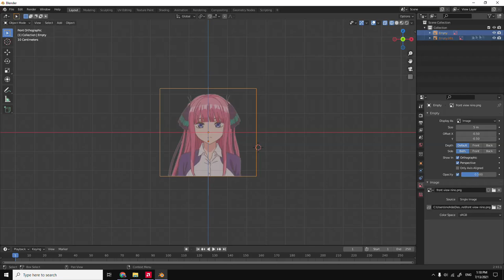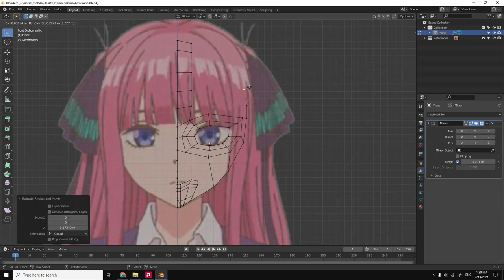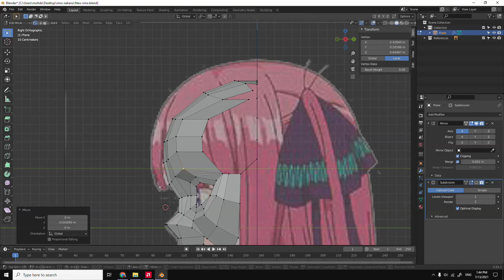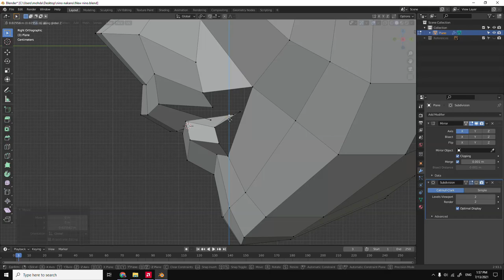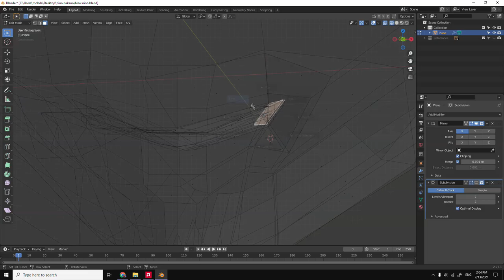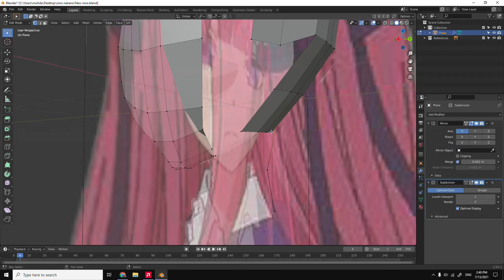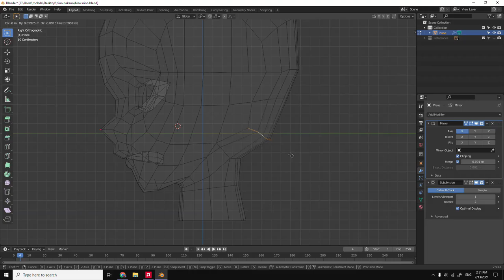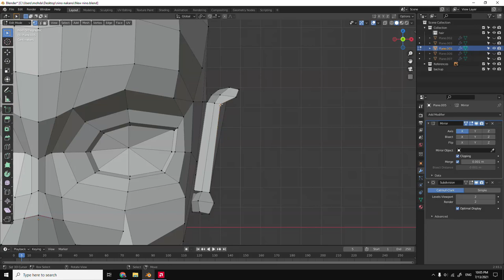Blender anime modelling(Nino Nakano) part 1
timelapse of heaad modelling for nino nakano from quintessential quintuplets